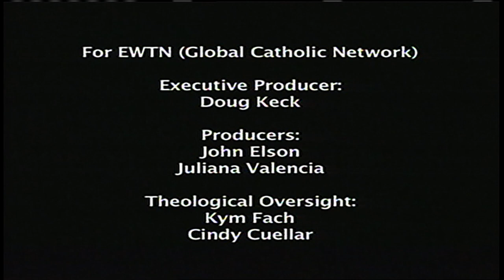My Catholic Family - 2015-11-07 - Saint Rose of Lima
Thomas and his wife Helen teach their children Alex and Sarah the lives and charisms of St. Rose of Lima.